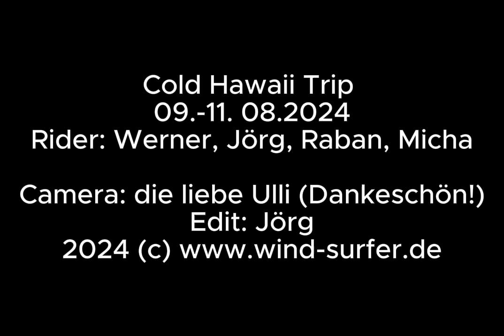Trip to Cold Hawaii August 2024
Cold Hawaii... einige der besten Wave Spots zum Windsurfen, Sup, Wellenreiten, etc. an der Küste im Nordwesten Dänemarks.
Ein gemeinsamer Vanlife Trip mit Freunden im August 2024.